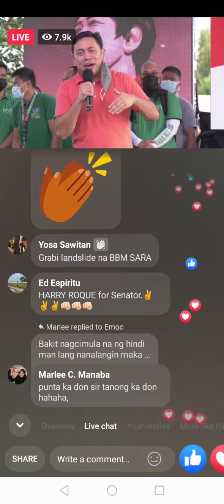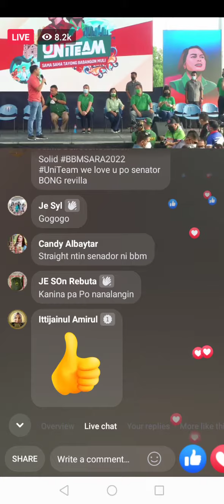Mark Villar naniwala sa kakayahan ni mayor inday Sara Duterte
Courtesy :Ramon Bong Revilla Jr.